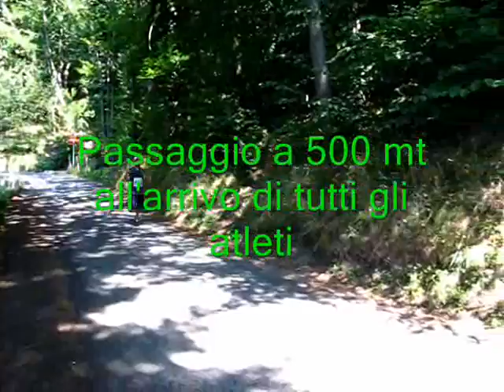Vararo di Cittiglio VA Campionato Provinciale di Corsa in Montagna